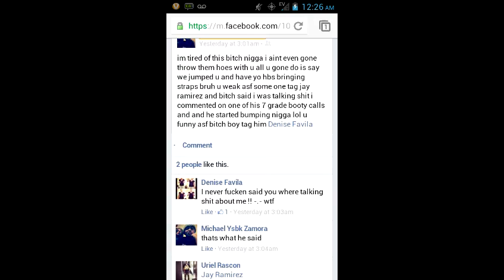Chief keef lil reese Traffic (screenshot)